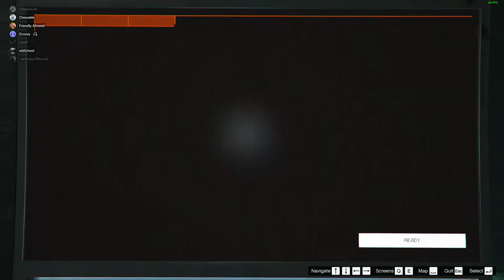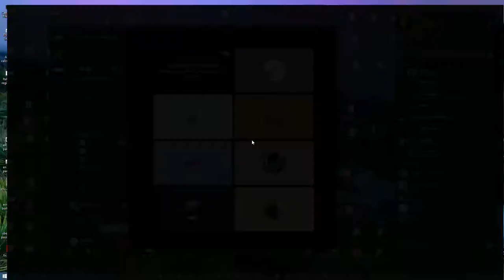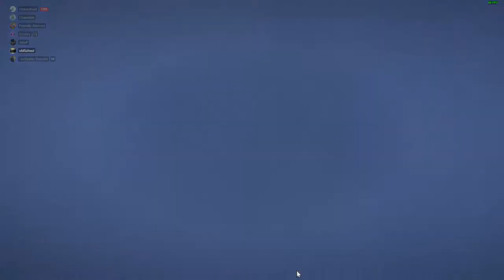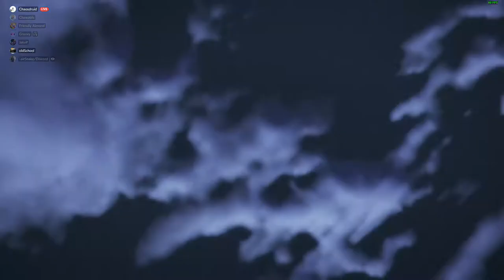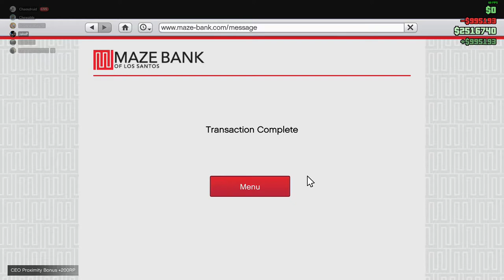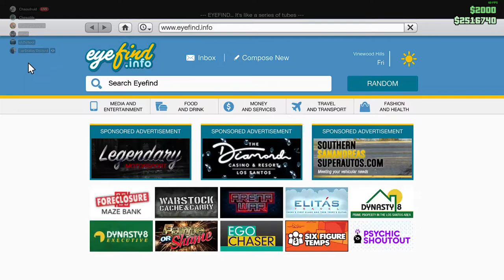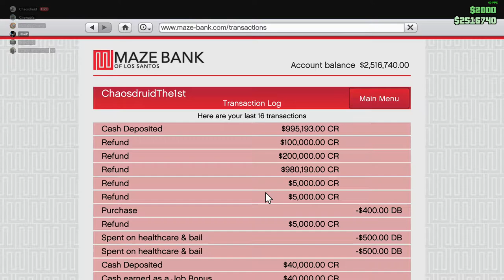Cayo Perico Raid --- Success !!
It took a few attempts, some dodgy graphics, invisible stuff, maddening dissapearing vehicles, some strange glitches and a lot of "let's try that again" tactics ... but we did it !!
It woud have gone a lot quicker and without hiccups, but I am a noob.

Thanks to everyone involved, and thanks for giving me such a big portion of the take!!

Noobs, right? We need extra lovin' and more cowbell ;¬)